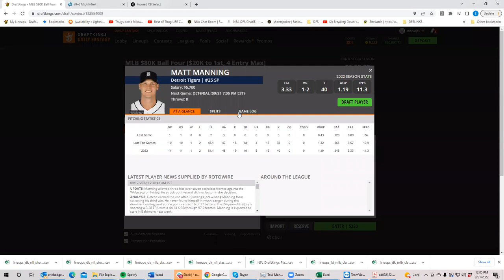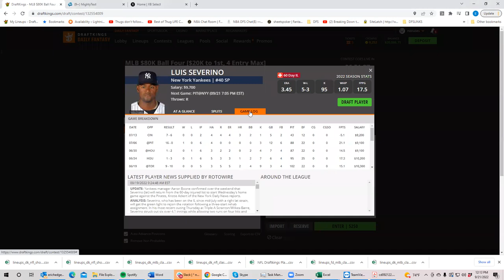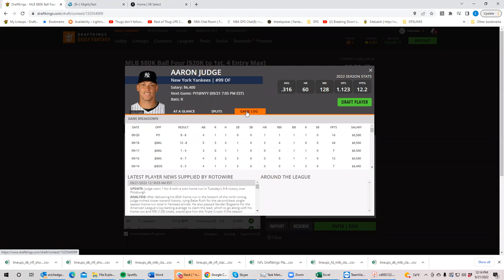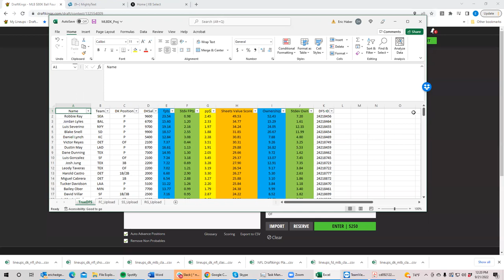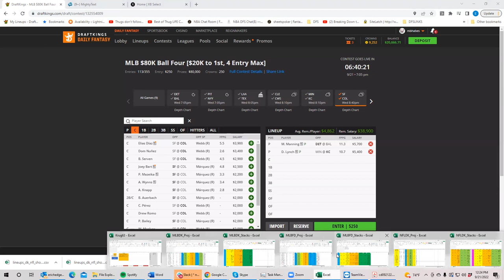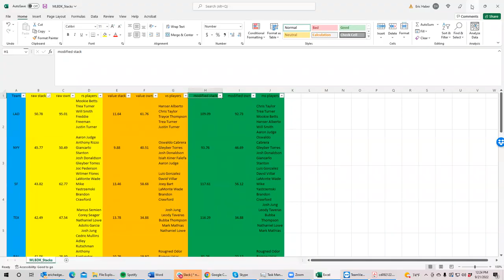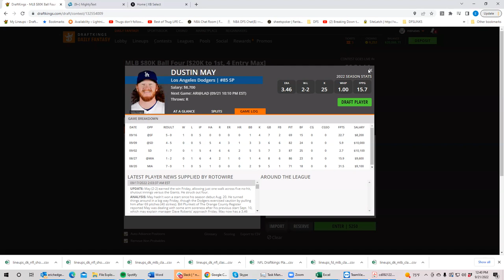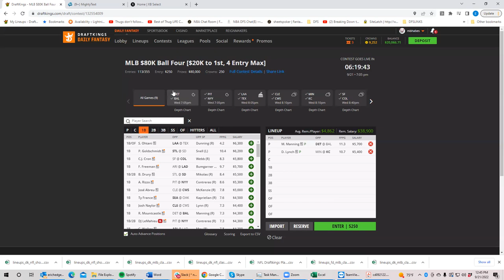MLB Wednesday Breakdown with BobbyFi and Sheets